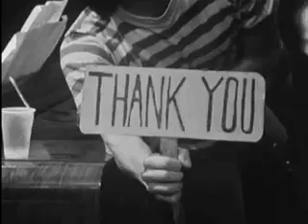Do Not Adjust Your Set - Episode 6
Do Not Adjust Your Set, the classic series that lead to the creation of Monty Python. Starring Eric Idle, Terry Jones, Michael Palin, David Jason and Denise Coffey.
In this episode - Intro, Economic Axe, Chancellorof the Exchequer, Espionage, Custard Factory, Bonzo Dog Doo-Dah Band, Love is a Cylindrical Piano, Miss Pringle, Rehursal, Cinderellea, Captain Fantastic, British Food